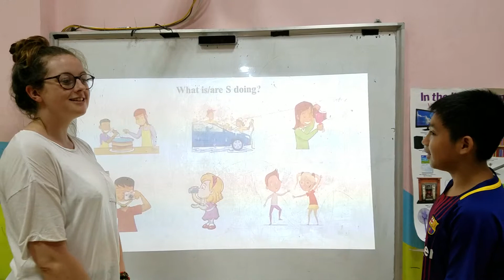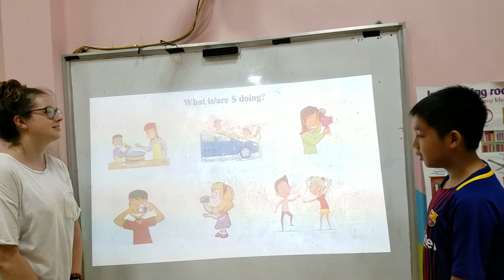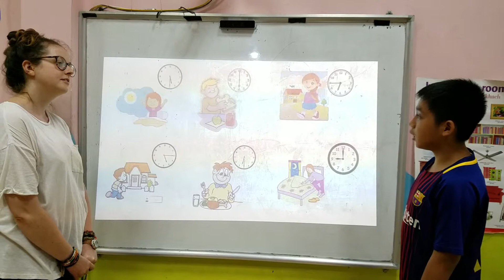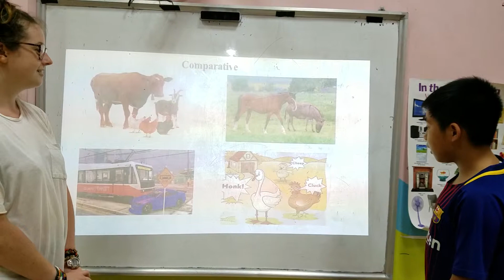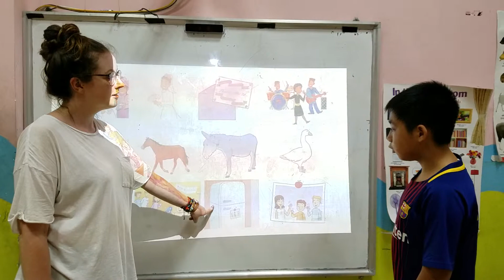Tiếng Anh tiểu học Tam Điệp - Alibabaschool - Đức Minh - Harry - V+11 - ASE FF2